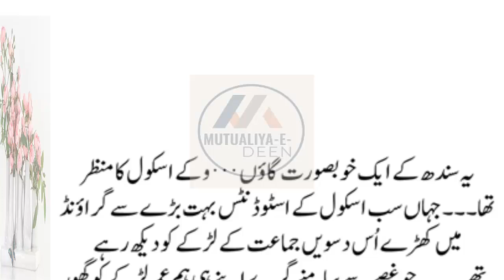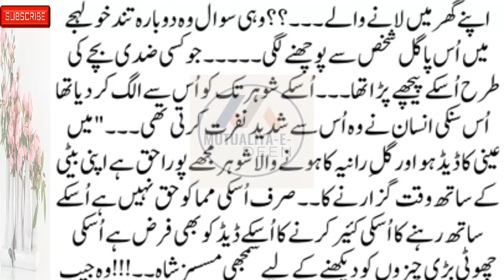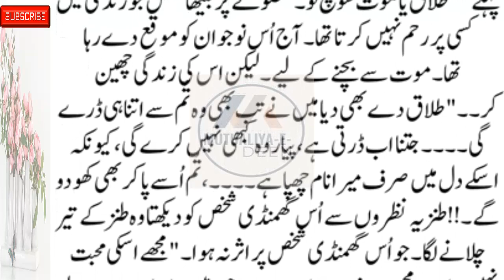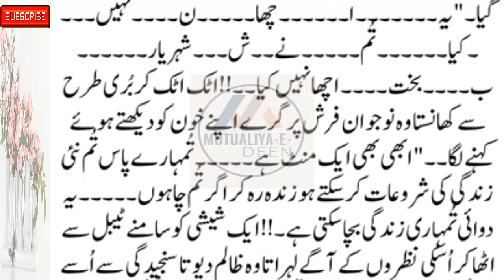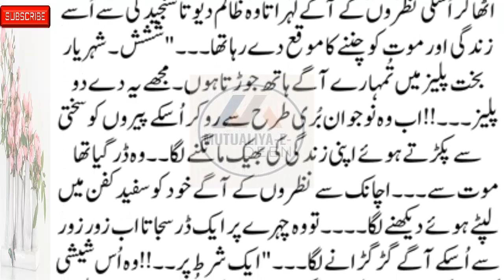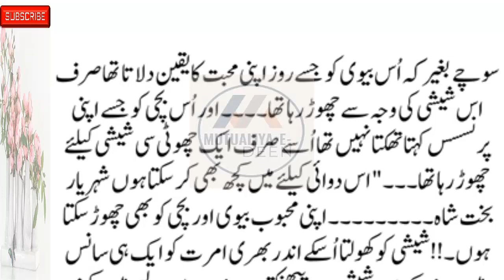Mutualiya-E-Deen New Social, Emotional & Heart-Touching Story Part 1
romanticstory 2023
रोमांटिक उपन्यास

romantic novel
haveli based novel
bold novel
passion novel